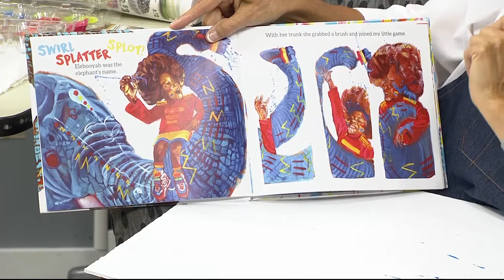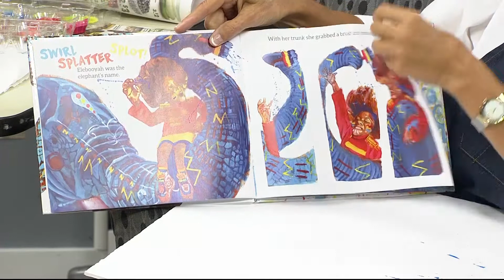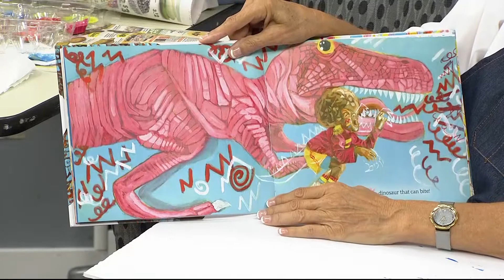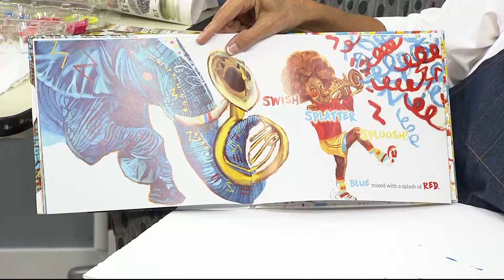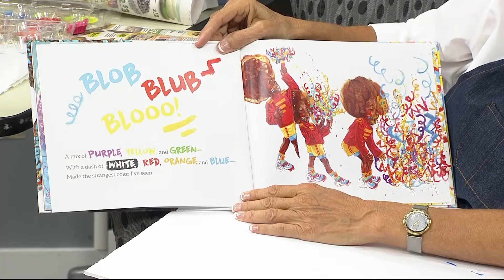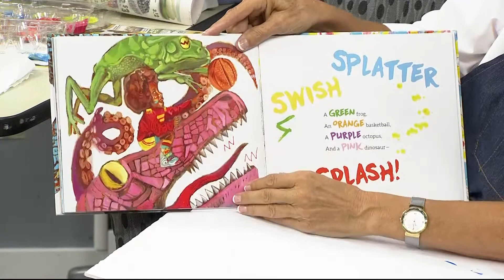PK-TK-534: Fruit Displayed on a Stand by Gustave Caillebotte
Join me today as we continue our study of the elements of art.  Today's element is color. Color is seen either by the way light reflects off a surface, or in colored light sources. Color, and particularly contrasting color, is also used to draw the attention to a particular part of the image. Today we will look at the print of "Fruit Displayed on a Stand" If you want to create a color project with Caillebotte as our inspiration,  bring a brown paper grocery bag (or construction paper if you do not have a bag) , scissors,  variety of tempera paint, brushes, and water.